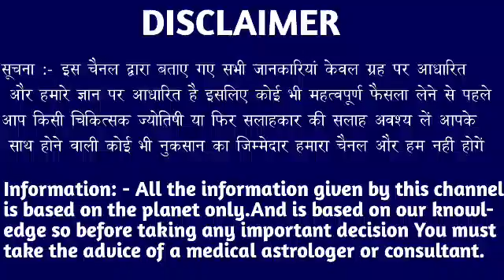कर्क राशि वालों 17 और 18 नवंबर इसी नजरअंदाज करने की भूल मत करना भयानक खुशखबरी। Kark Rashi